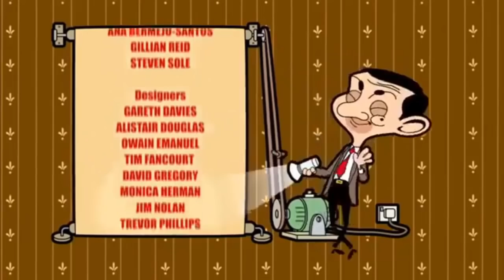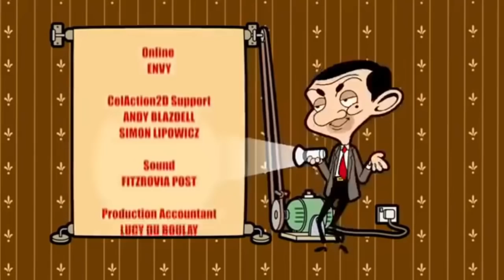ᴴᴰ мистер бин мультфильм на русском языке все серии подряд 2018 #45